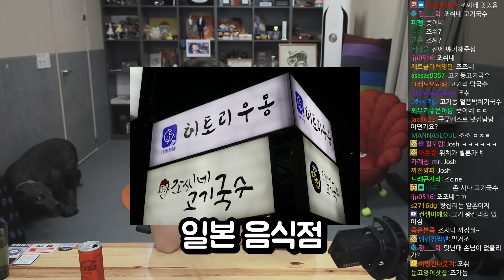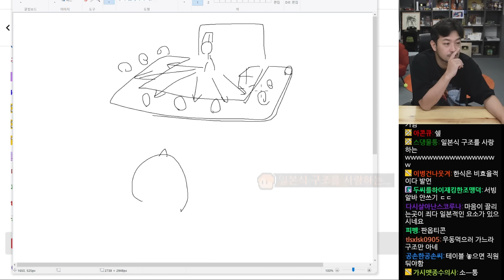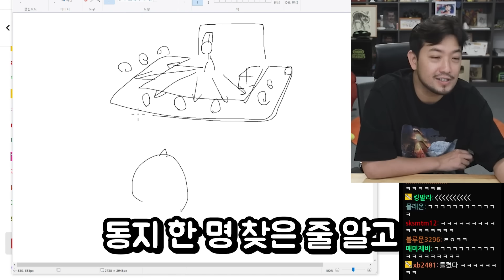바질 라멘과 세계 3대 요리